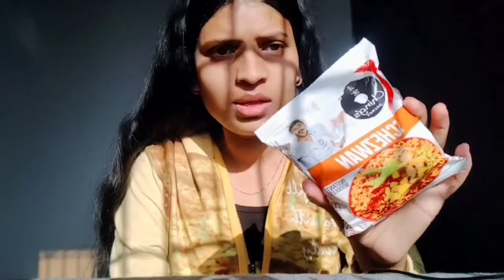l only ate untried noodles for 24hrs |The Aditi's World | Food Challange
Hey guys I am Aditi and in today's video I am going to sharing with you guys a really amazing and interesting food challenge so in today's video I am only going to ate untried noodles for 24hrs❣️

So hope you guys enjoy the video if you do then do not forget to give this video a big fat thumbs up 👍 subscribe to my channel press the bell icon 🔔 so you get notified every time I posted a new video ❤️

AditiJain2300
foodieaditi

Copyright-All the content of this channel is created by the owner of the channel Aditi Jain The Aditi's World so do not try to copy any part or clip of the video without first asking on

Now I'll see you in my next video till then stay healthy and stay positive 🌸❤️